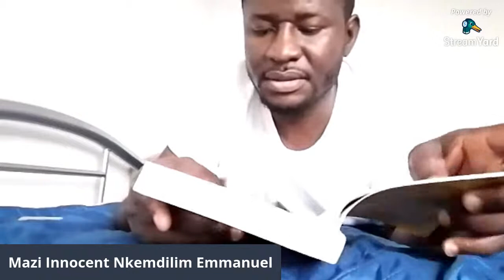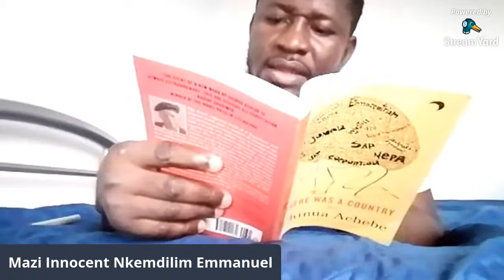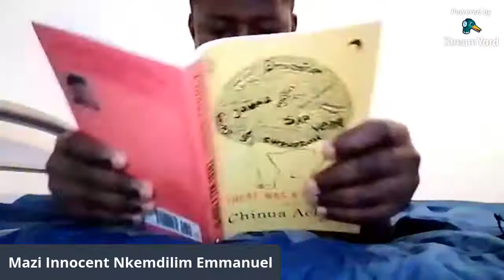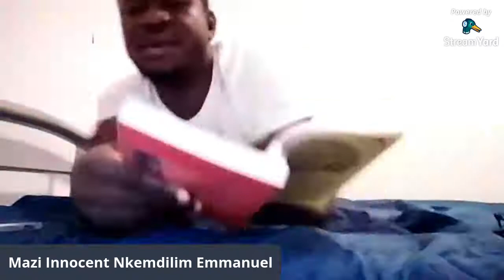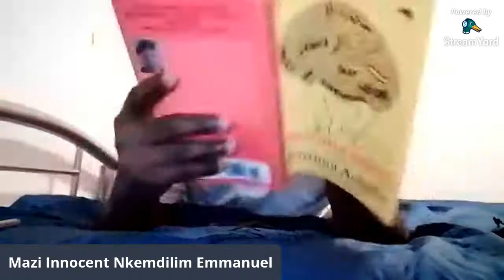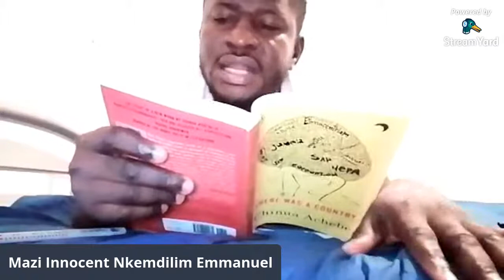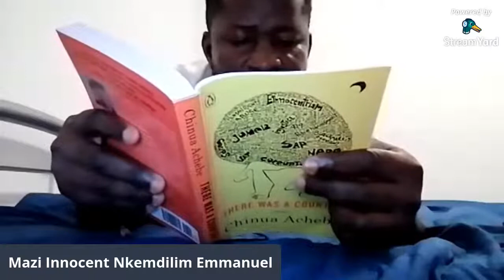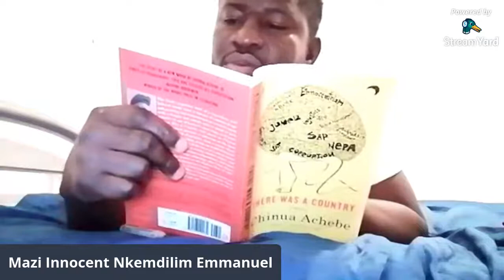There was a country by Chinua Achebe, author of things fall apart "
INTRUDUCTION TO MEETING CHRISTIE AND HER FAMILY FAMILYY